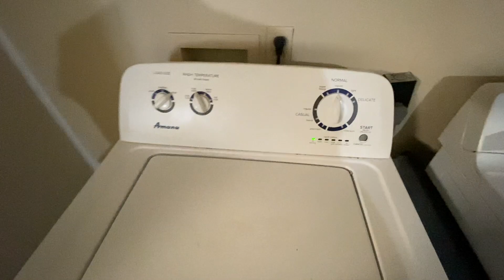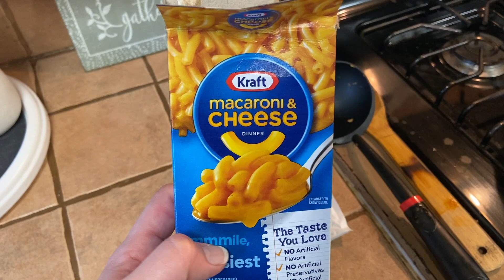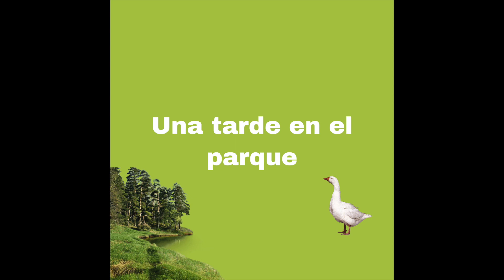‼️Receta de pozole 🥄 + Rutima de limpieza 🧼 + dia de parque 🦆